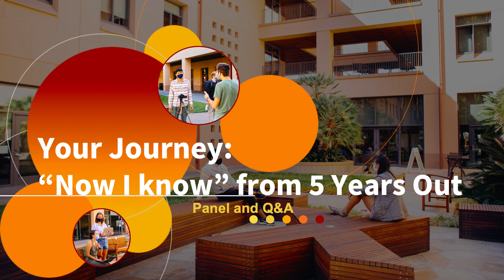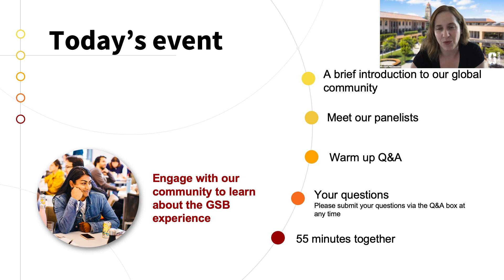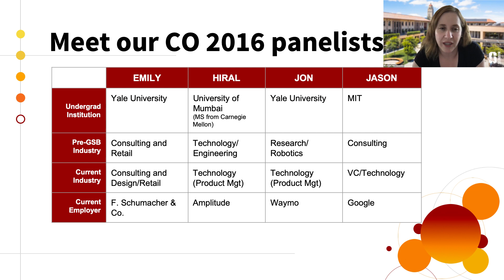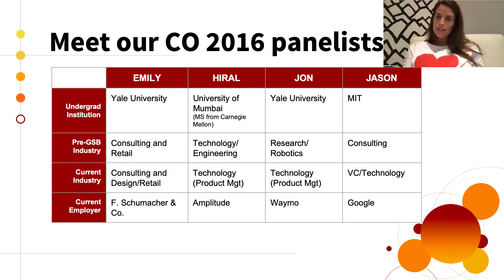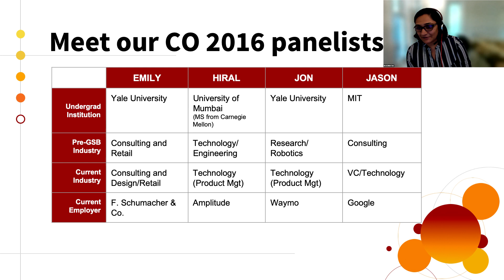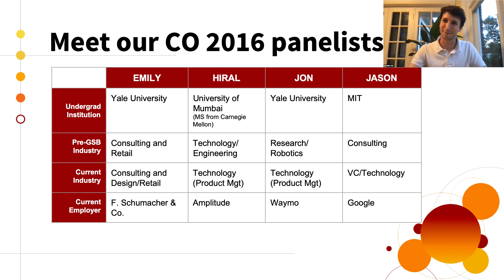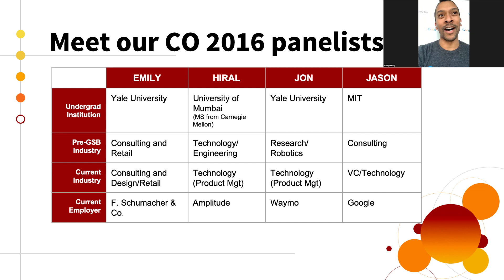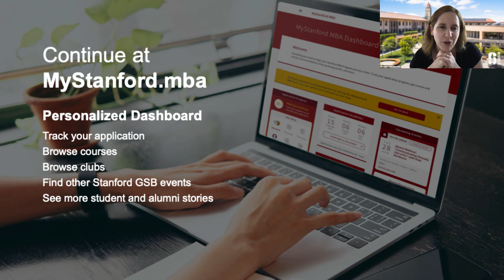"Now I Know" from Alumni 5 Years Out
Your Stanford MBA will be an experience that will last a lifetime. Hear from alumni approximately five years out as they reflect on the value of an MBA and how Stanford GSB continues to play a role in their lives.